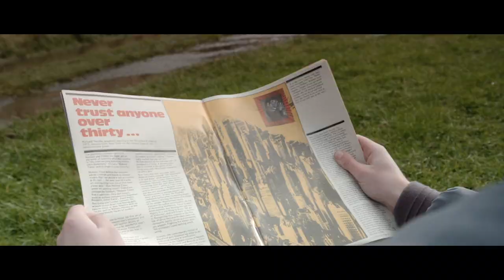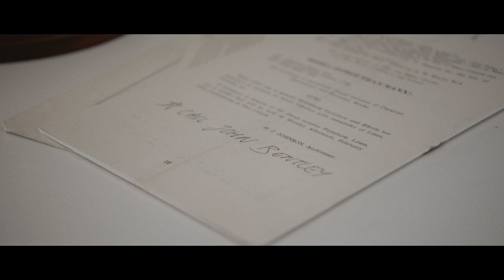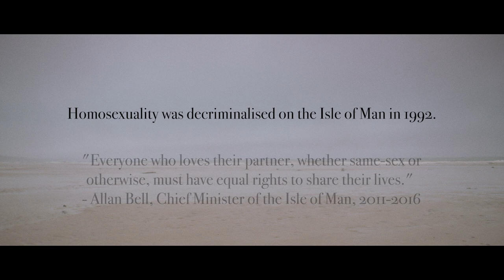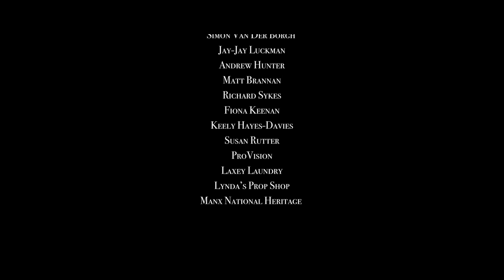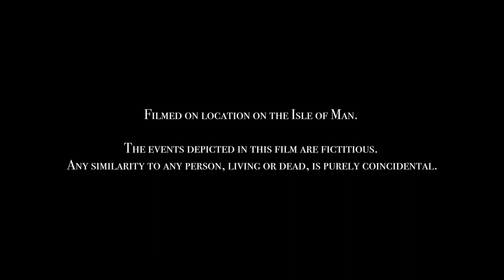Before You Go - Short Film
On the last day before his best friend departs to university, a Manx teenager struggles with his feelings for him, at a time when being gay was a criminal offence.

Directed by Lily Dommart
Written by Burbs L Burberry
Produced by Oscar Bentley
Production Manager/1st Assistant Director Lucie Rigby
Director of Photography Harry Henthorn
1st Assistant Camera Cameron Craig
Sound Design by Nick Prosser
Location Sound Assistant Bethan Davis
Production Design and Costumes by Poppy Townson
Edited by Nathan Rushby-Jones
Music Composed by Liv Muir Wilson

Cast:
Liam Rice as Jack
Joshua Moore as Eddie
Jeremy Theobald as Paul